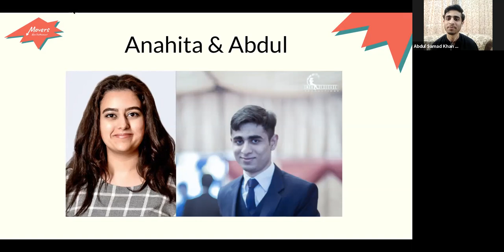Movers Sharing - Anahita (Iran) & Abdul (Pakistan)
Special thanks to Anahita Hosseini and Abdul Samad Khan, our 2 Movers champions in Iran and Pakistan! :D